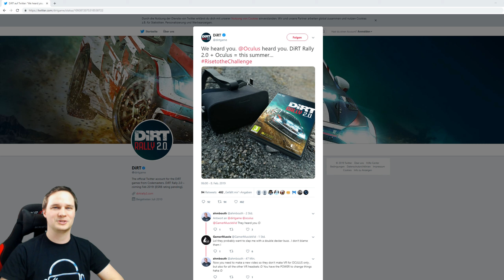[BREAKING NEWS] WE MADE IT!!! Dirt Rally 2.0 is coming for VR!!!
Codemasters official announced that Dirt Rally 2.0 is coming for VR this summer! Awesome!

(Source for Thumbnail-Picture und description text: Twitter Codemasters)